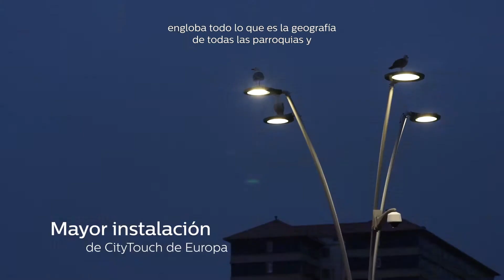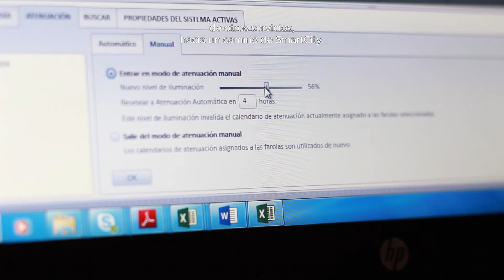Caso de estudio CityTouch Ribeira (Galicia) - en su camino hacia Smart City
Ribeira, en su esfuerzo de convertirse en Smart City ha instalado el sistema de gestión CityTouch con casi 8.500 puntos de luz instalados optimizando el ahorro en el alumbrado público de la ciudad. Testimonio: Alejandro García, Coordinador de Oficina Técnica y Servicios Energéticos de Ferrovial Servicios